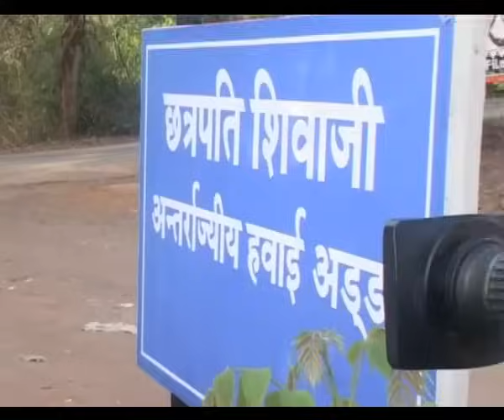Tapasya confronts Meethi Mother in Law-latest episode Uttaran-On location shoot-ColorsTV Uttaran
Tapasya confronts Meethi's Mother in Law in latest episode of Uttaran-On location shoot of Colors TV serial Uttaran.

Watch on the sets of Uttaran how Tapasya along with her husband Raghvendra Rathore confronts Meethi's mother in law.While Rashami Desai plays Tapasya, Gaurav Chopra plays her husband Raghvendra Pratap Rathore.

IANS India Videos: Your world of Bollywood News from your favourite Celebrities and their Photo shoots, Press conferences and Exclusive news updates, Upcoming Movie Trailers and Latest Music Videos launch.